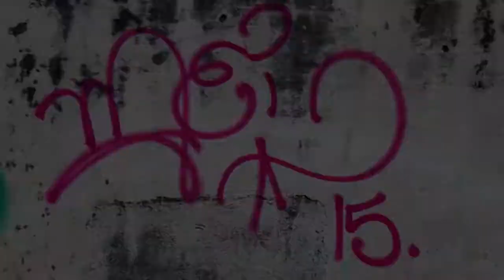MEI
Graffiti
Ribeirão Preto, SP
Sou só o cameraman